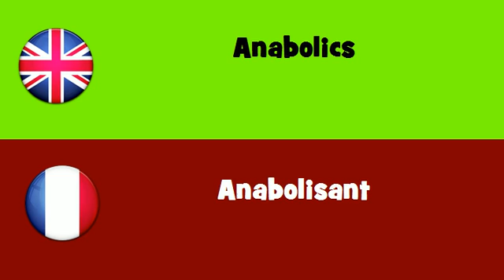FROM ENGLISH TO FRENCH = Anabolics